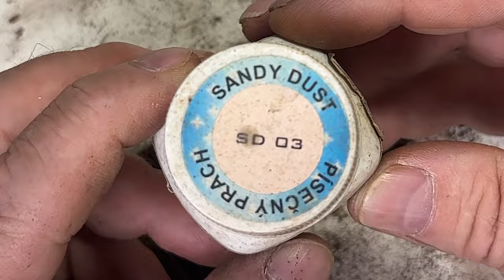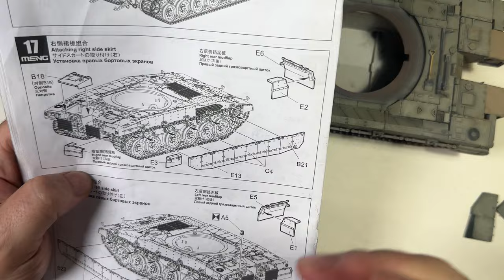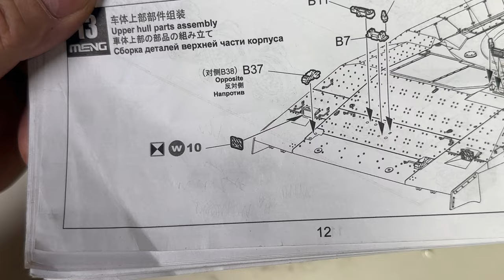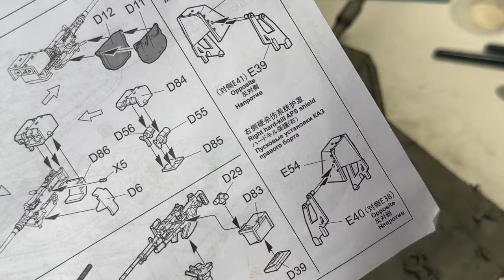Weathering a Merkava Mk4 part 7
In this video of the series, we continue to age the heck out of this Israli tank and actually get to put some shoes on him.